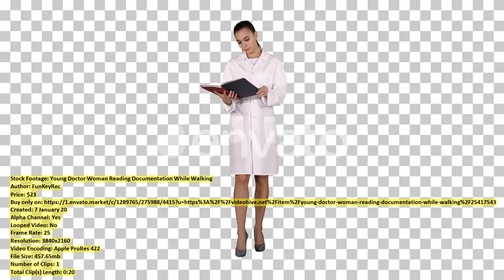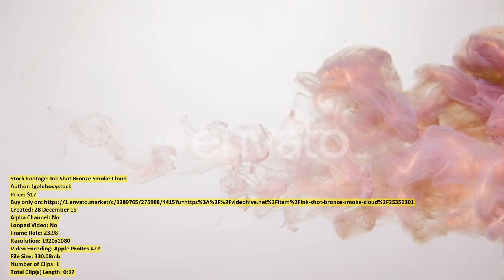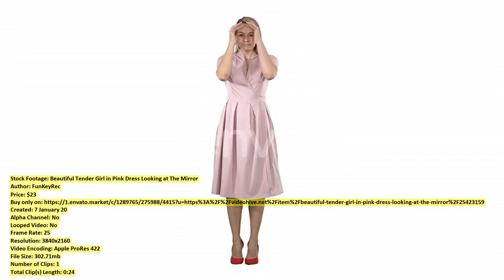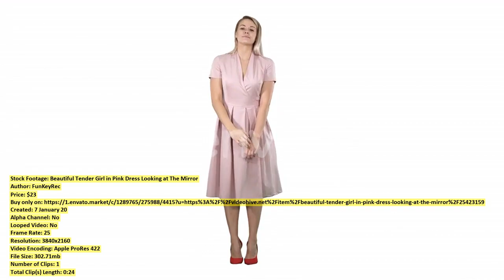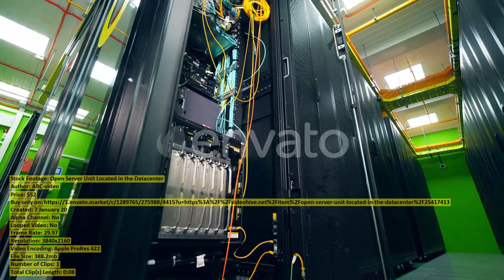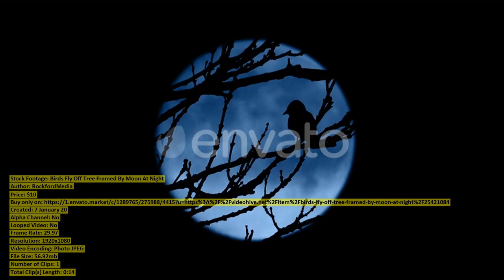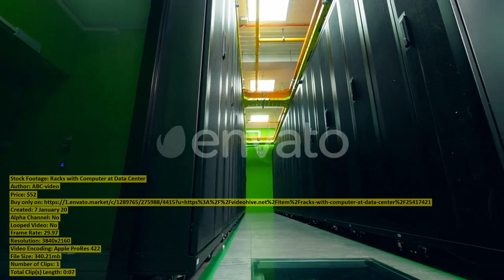Young Doctor Woman Reading Documentation | Stock Footage + Mega Pack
00:00 Young Doctor Woman... item 25417543 - Download
00:20 Two Engineers Specialists... item 25417362 - Download
00:30 Ducks... item 25381640 - Download
01:06 Village Hallstatt with... item 25400763 - Download
01:29 Portrait of Adult... item 25400402 - Download
01:37 Camera Rises Above... item 25405886 - Download
02:05 Ink Shot Bronze... item 25356301 - Download
02:42 Charming Woman with... item 25409740 - Download
02:50 Portrait of a... item 25411661 - Download
03:08 Beautiful Natural Scenery... item 25405178 - Download
03:25 Rubble Is Pouring... item 25417405 - Download
03:38 Slow motion woman... item 25356093 - Download
04:08 Paoay Sand Dunes... item 25405202 - Download
04:21 Tourists Traveling By... item 25417438 - Download
04:31 Aerial Drone Video... item 25420289 - Download
04:53 Cables Connected To... item 25417374 - Download
05:04 Cliff and seascape... item 25414807 - Download
05:31 Mountain Road on... item 25405188 - Download
05:49 Landscape with Farmland... item 25405174 - Download
06:05 The Team of... item 25416184 - Download
06:37 Sunset with tree... item 25414808 - Download
06:49 Beautiful Tender Girl... item 25423159 - Download
07:14 Flycam Removes From... item 25411123 - Download
07:47 Aerial view of... item 25413333 - Download
08:00 Composer Plays on... item 25411886 - Download
08:40 Harvester Is Stacking... item 25417418 - Download
08:50 An Aerial View... item 25410249 - Download
09:09 Open Server Unit... item 25417413 - Download
09:18 Sunset with tree... item 25414802 - Download
09:48 Asian Water Buffaloes... item 25409261 - Download
10:01 Talented Innovative Pretty... item 25411671 - Download
10:22 Birds Fly Off... item 25421084 - Download
10:36 The Child Enjoys... item 25413258 - Download
10:48 Close up of... item 25418386 - Download
10:59 Dentist Showing Patient... item 25414075 - Download
11:05 Inside View of... item 25417429 - Download
11:12 Racks with Computer... item 25417421 - Download
11:19 Slice of Black... item 25419200 - Download
11:30 Dentist Treating Teeth... item 25412024 - Download
11:44 Wonderful Calm River... item 25410011 - Download